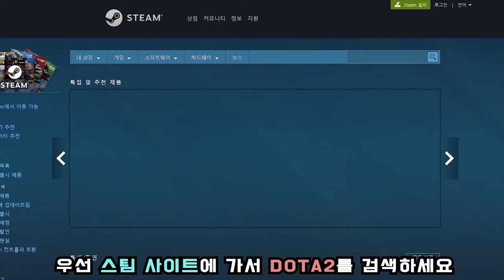1시간이 5분처럼 지나가는 게임 오토체스 하는 방법!